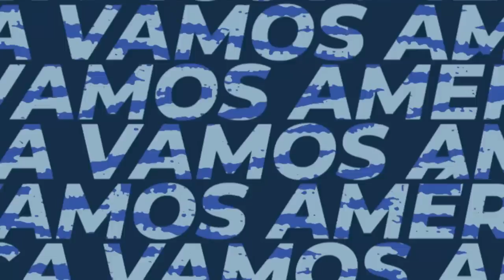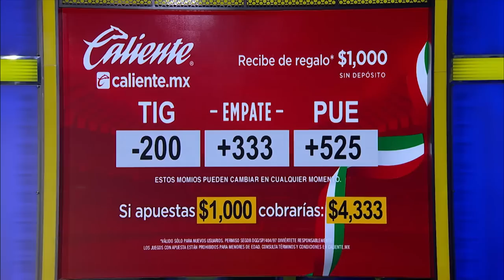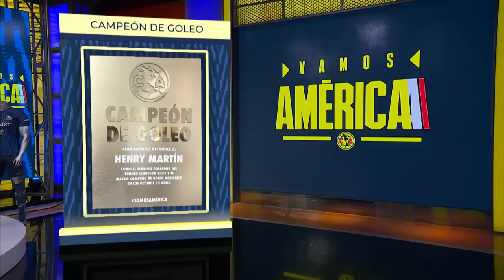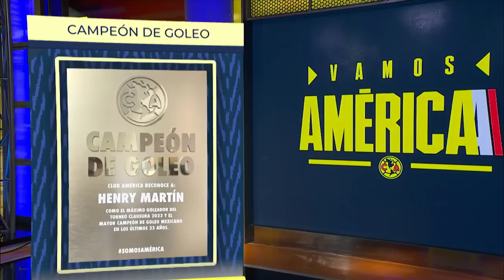Vamos América (Mayo 03, 2023)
Repasamos los 14 goles de Henry Martín en el Clausura 2023. Además, las Águilas se enfrentaron a los Alebrijes de Oaxaca en juego de preparación previo a la liguilla. El Estadio Azteca sirvió de escenario para que la 'Bomba yucateca' recibiera un merecido homenaje por el título de goleo.